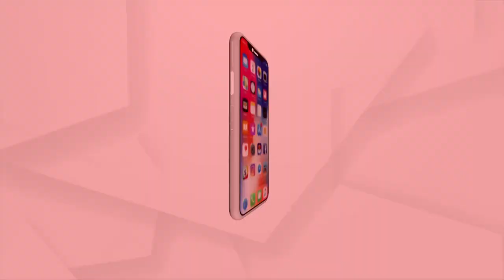Anganwadi Workers Stage Protest In Jajpur Over Various Demands